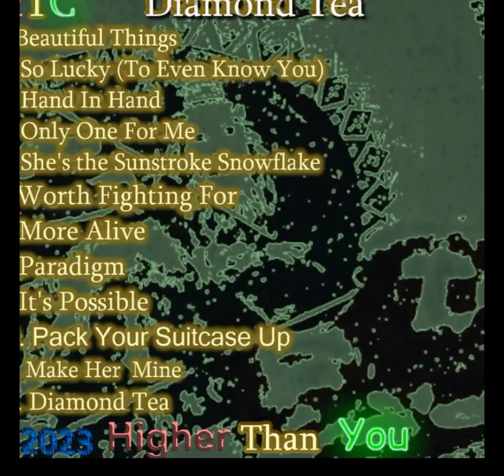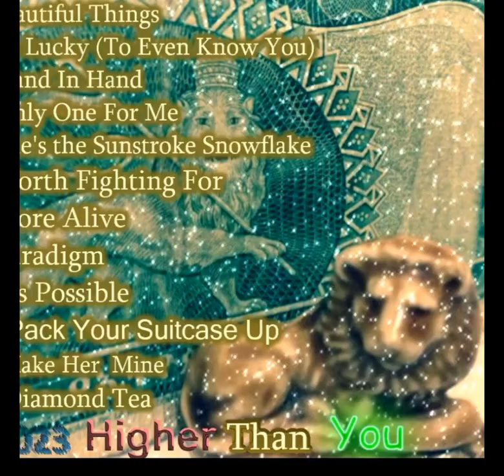ETC - It's Possible - Track 12 - Diamond Tea LP - Visualizer - Higher Than You Records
ETC - "It's Possible"
Produced by ETC
Lyrics Written & Performed by Eric Casey
2023, 2024 Higher Than You Records
Track 12 on the Diamond Tea LP
Rochester, NY
Roots, Reggae, Dancehall, Rub a Dub, Lover's Rock